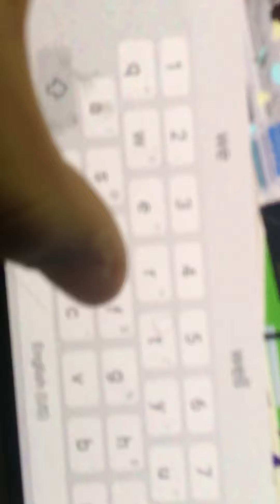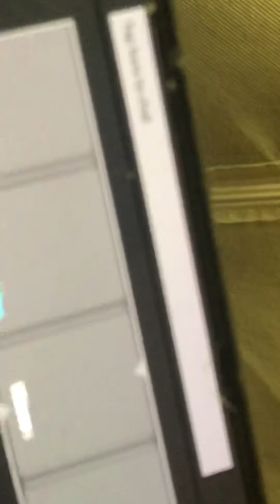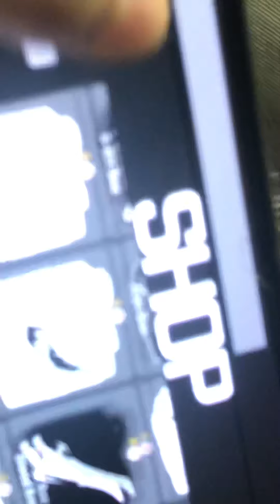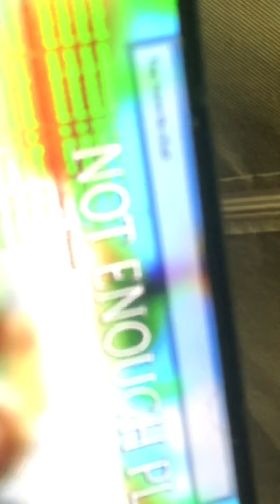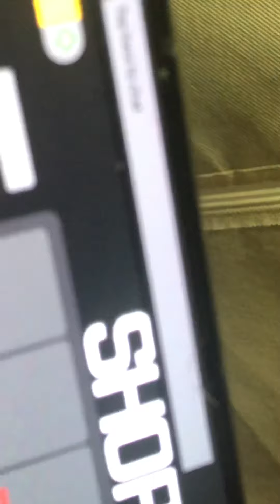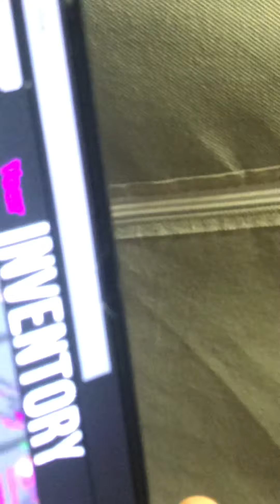How to get godly’s fast!